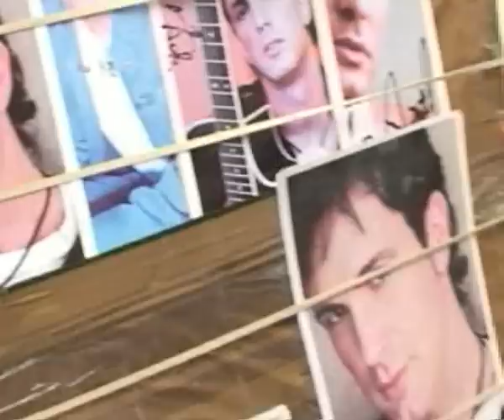NOTA AXEL - Presentación de Universo - Celebra la Vida - Musimundo - Buenos Aires 2008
Nota de la presentación del cd de Axel Universo en musimundo de Santa Fe y Callao, año 2008, programa Vamos que Venimos